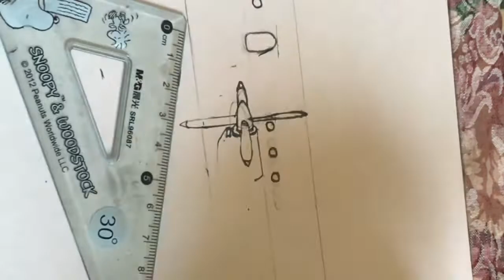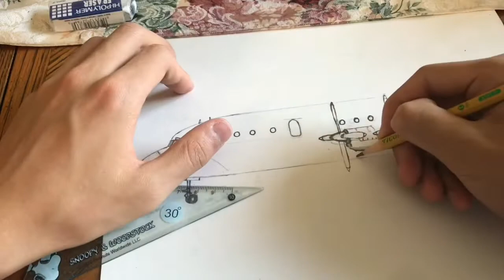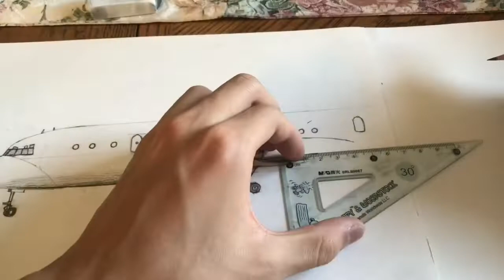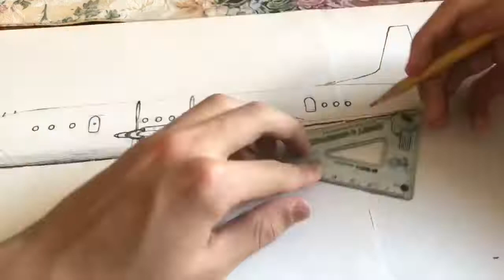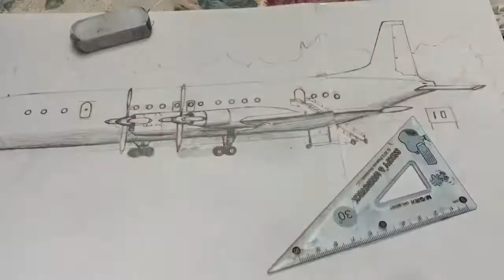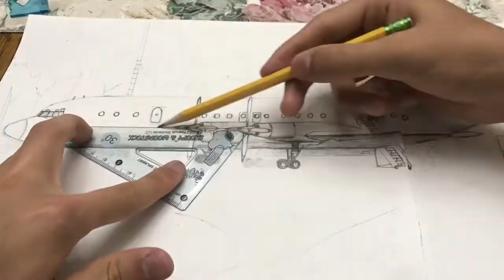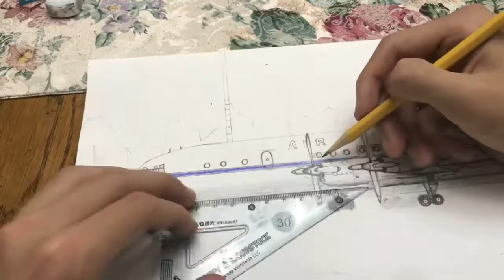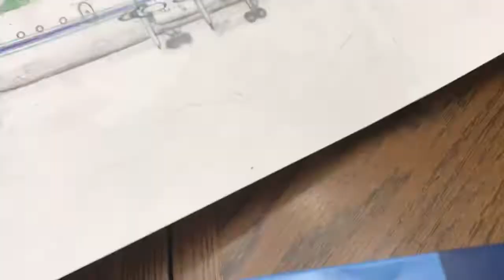Drawing ✍🏻 the ✈️ Soviet Ил-18 Turboprop airliner. (WITH CCCP ANTHEM) Plane Sketch Time Lapse Ep#7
Enjoy the show and the anthem!